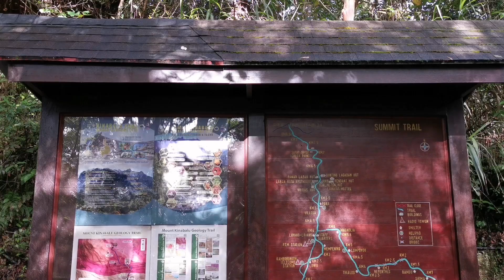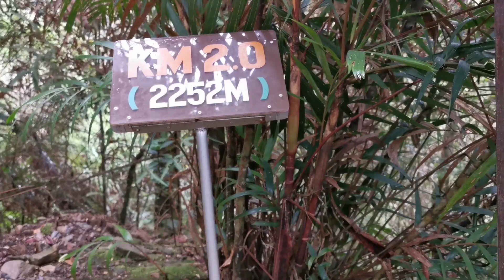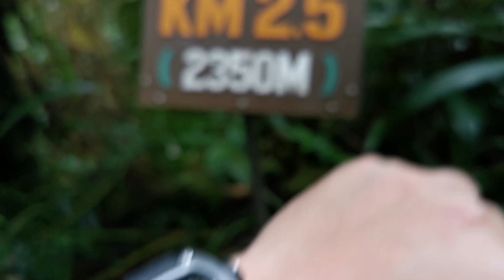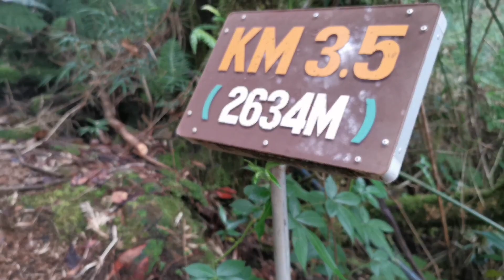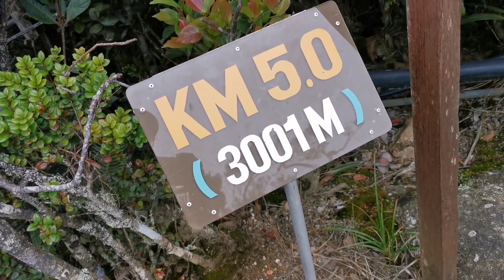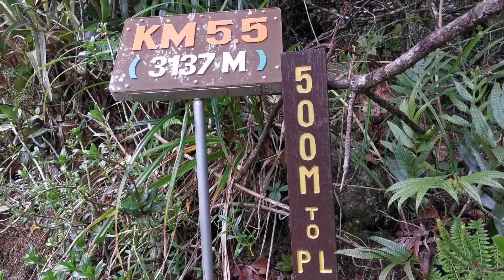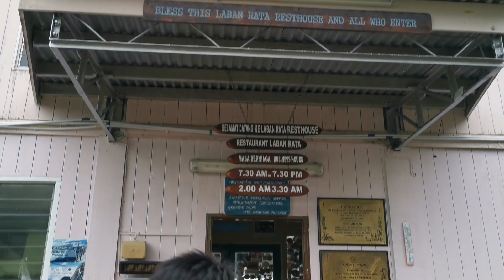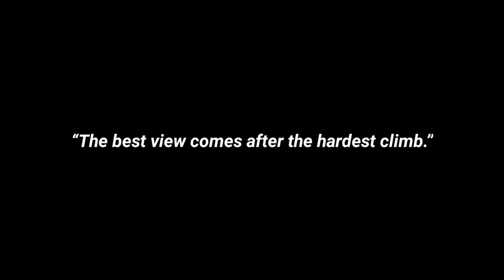Mount Kinabalu, Sabah, Malaysia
Hi, my name is Jelvy Jae. This is the hiking video of my recent climb to Mount Kinabalu. This is not my first time, and probably not the last. I always had the call to climb the mountain every year. I hope you enjoy the video as much as i love making it.